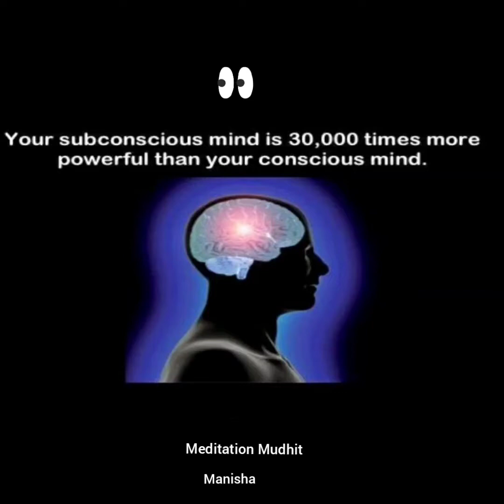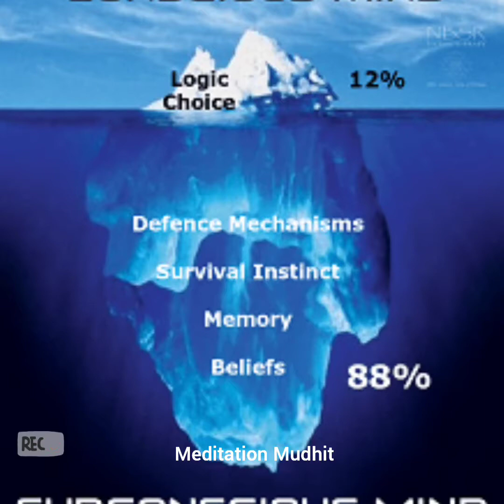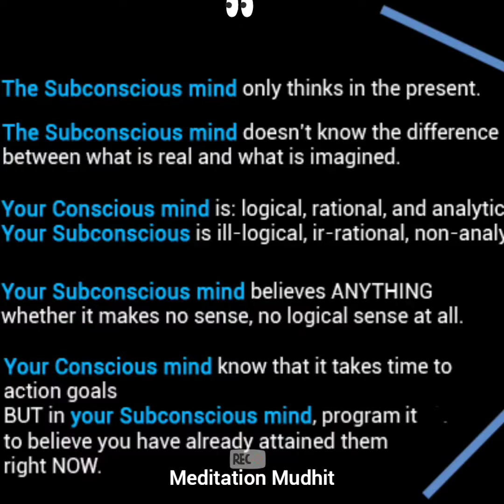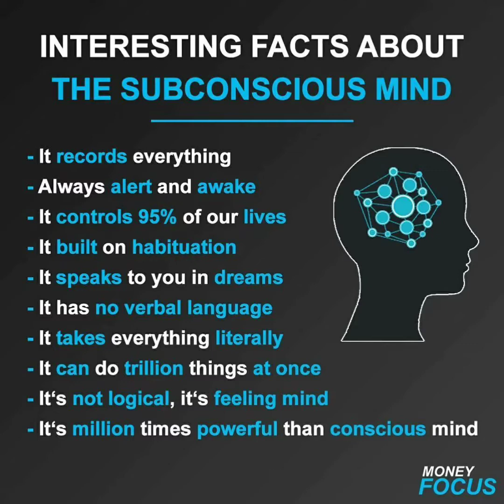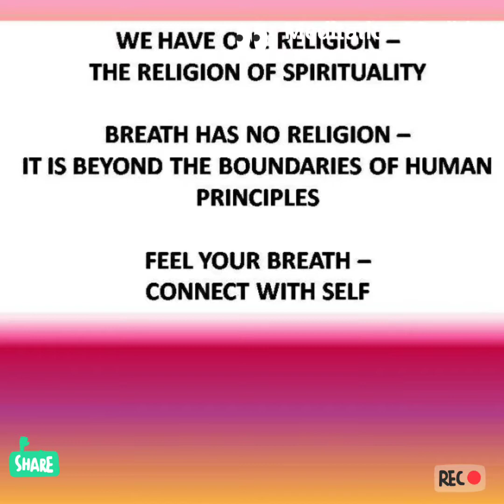Your Mind and it's hidden powers-the levels of your own mind||Do u know yr own mind-what you think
What you think you become
For
Meditation
Beginners stage
To
Intermediate
To
Advanced stages
And many more things if you want to Live life.

Time - everyone can pass
Do you really want to live your life?
Then connect on my whatsapp number shared above.

Do
Connect
With us

Continuing our series on the deep transformation on neurons and brain waves.

Continuing our series
On
How to enhance your energies

On request: Again with discount

Rainbow Aura Essence Empowerment -
Bereavement Healing Flush -
Chakra Flush Empowerment -
Triple Shield Empowerment -
Banyubiru Rejuvenation Wave -
Gold Silver Violet Flame –
Angel Reiki (after Reiki level 2 only) -
Reiki 1st level
Reiki 2nd Level -
Soul Mate Reiki
Money Reiki [All Levels with Free Money Freedom Empowerment] –
Reiki 3rd Level
And More on Healings ….if you want to know what actually healing is, how it works, at a deeper...…
9 Meditations – Connect to your roots; to your dots

Many more energy healings for you.